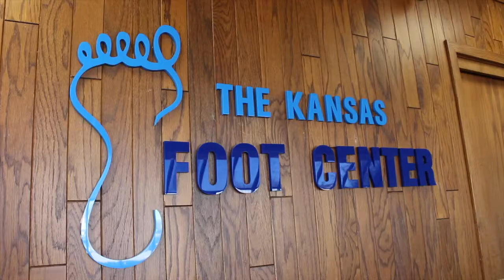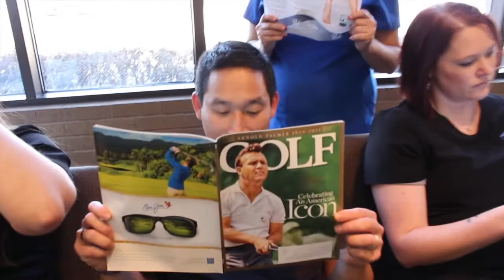Kansas Foot Center Mannequin Challenge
Our podiatry office takes the mannequin challenge! How many times can you spot Dr. Truong?